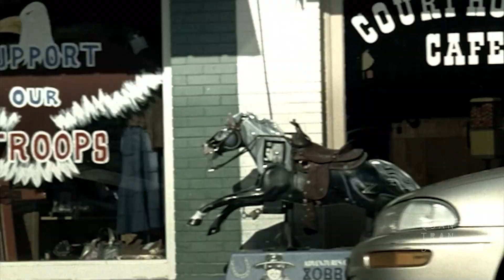Bell Helicopter // "Yellow Ribbons"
Editor:  Quan CM Tran @quantrandoes_editor